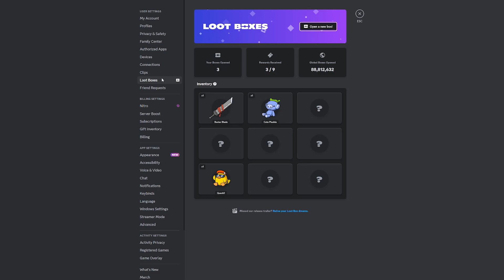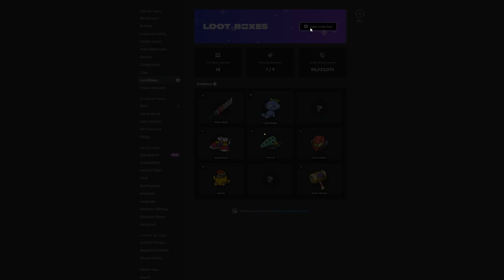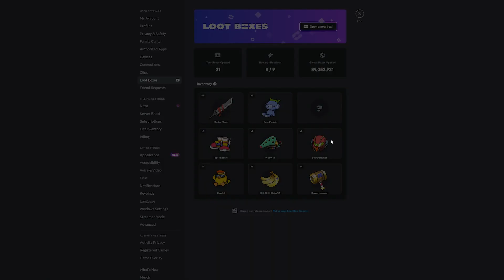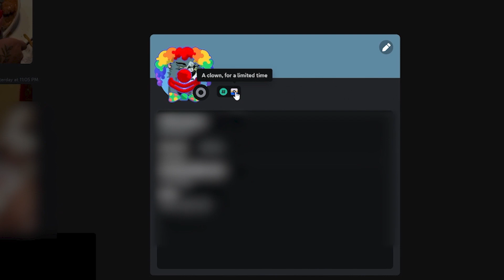I Waste My Time On Discord Loot Boxes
I am the clown.